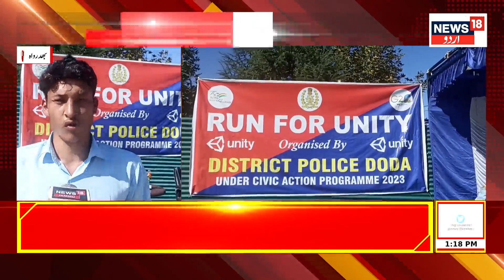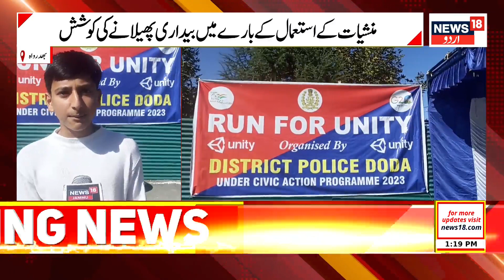JKLH LIVE: کشمیر کی دوپہر کی اہم خبریں | Jammu Kashmir | India |Gulmarg | Pakistan | News18 Urdu